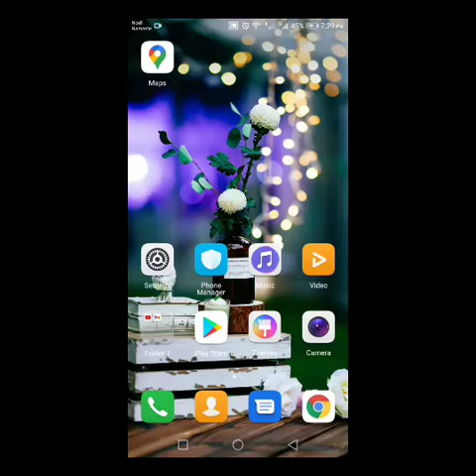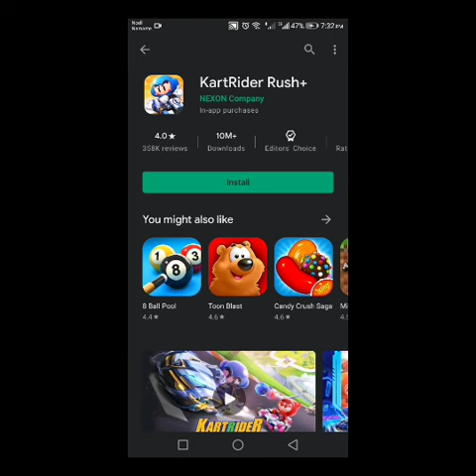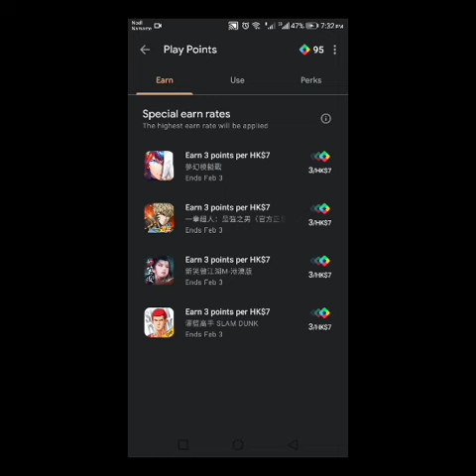Playpoints || How to get apps to earn play points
Hello friends,